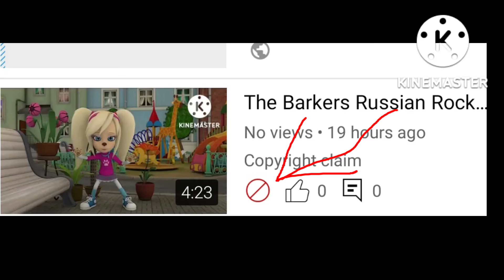Look At These Guys